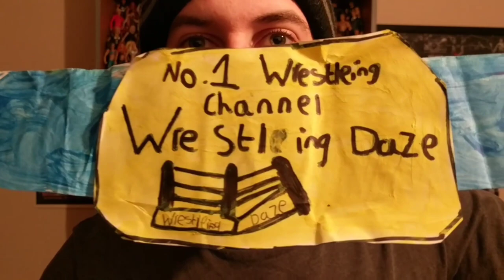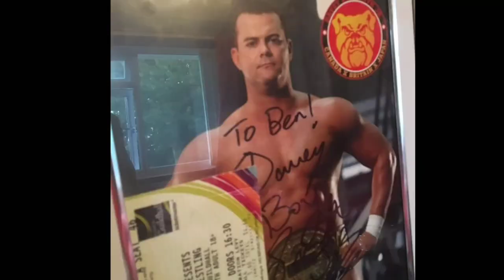VOTING NOW CLOSED - PICTURE 10 WINS!!!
PLEASE click on the link below & let WWE Kids Magazine know that you support my competition entry!!!
(Also let's help increase their followers, they only have 70 🙁)